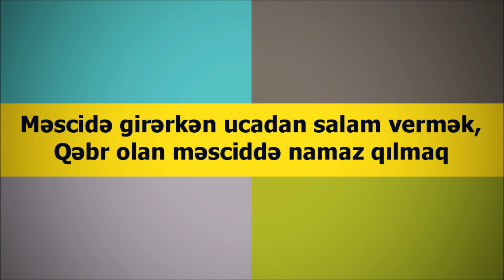Abu Zeyd: Məscidə girərkən ucadan salam vermək, Qəbr olan məsciddə namaz qılmaq